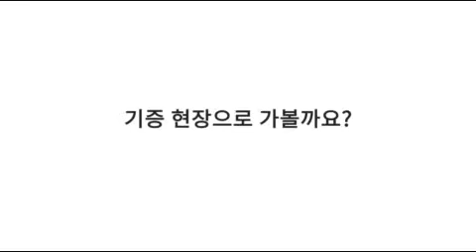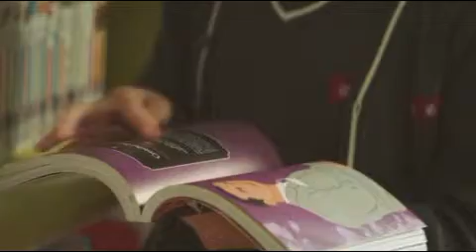온드림 독서클럽 대전이문고 IMUN-PEN 도서나눔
온드림 독서클럽 대전이문고 IMUN-PEN 도서나눔 현장 영상입니다.